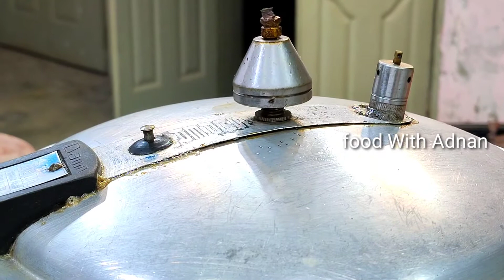Aloo keema recipe | Aisi recipe aapko kahi nahi milegi | Aloo keema by food with Adnan